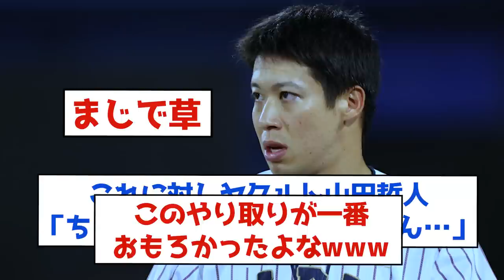【WBC映画】大谷さんファンに不満爆発で、山田哲人もドン引きしてたｗｗｗｗ